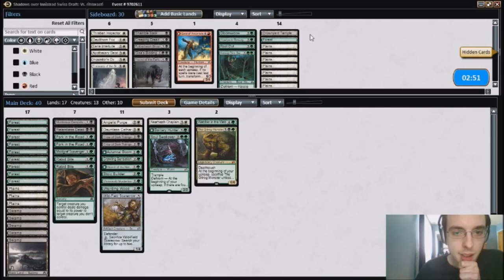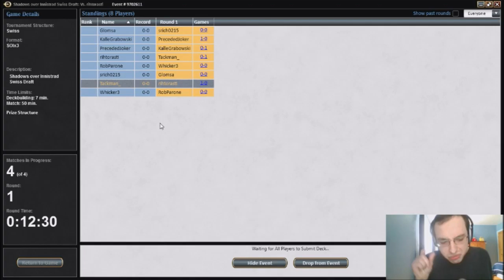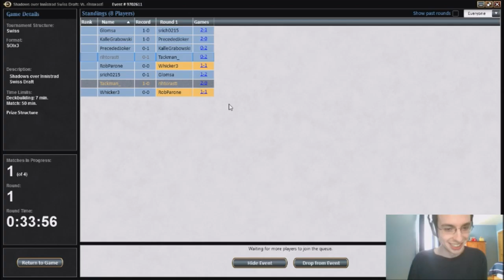SOI Draft 8 (Match 1)